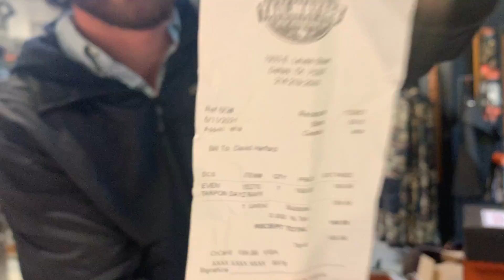Anniversary Slot Raffle Drawing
This is a video of the drawing for our 14th Anniversary Slot Raffle.